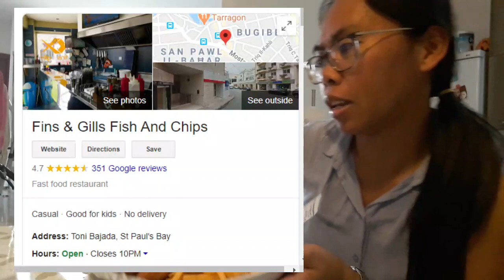The Best Fish And Chips In Malta | Best Of The Best| Where to find?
We've decided to visit our favorite Fish & Chips take away!
This had been our favorite place every time we crave for fish & chips.

For tourist who will visit Malta in the near future, I highly recommend this place.